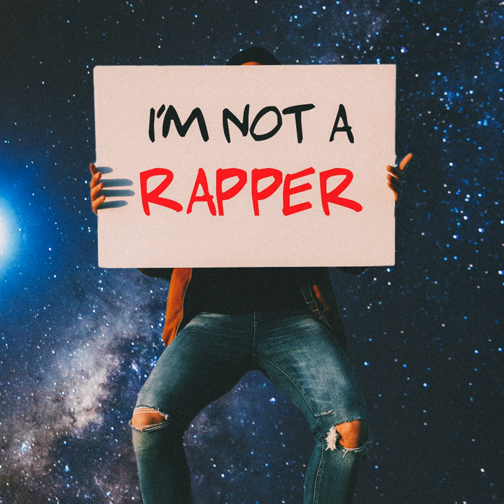Arrow Plane (feat. Junior Maile)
Arrow Plane (feat. Junior Maile) · JTM

I'm Not a Rapper